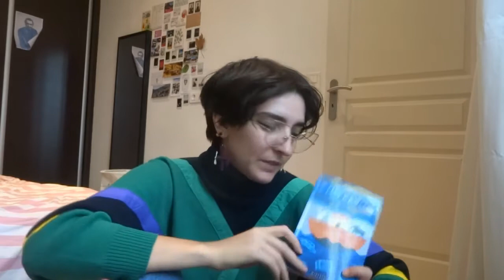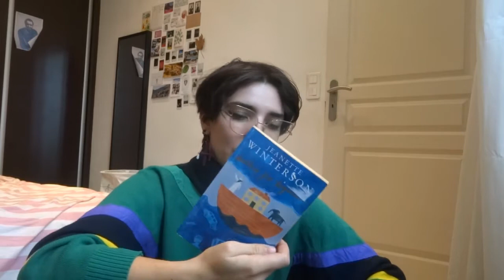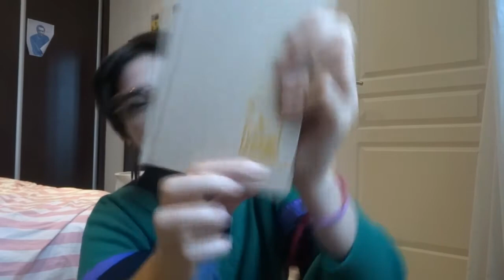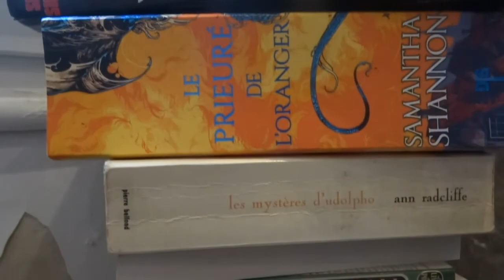point lecture fin d'année 2020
en 2020 j'ai lu des livres! incroyable non?

Les livres dont je parle:
Nana de Ai YAZAWA
l'autrice Jeanette WINTERSON et ses livres:
- Why be happy when you can be normal
- Oranges are not the only fruit
- Boating for beginners
-The Stone Gods
Trumpet de Jackie Kay
Une famille française de Jean Paul Malaval
Educated de Tara Westover

Moi aussi je voulais l'emporter de Julie Delporte

Pet de Awkaeke Emezi
La Lanterne de Nyx de Kan Takahama

Le Meutre du Commandeur de Haruki Murakami
Un rude hiver de Raymond Queneau
Saint Glinglin de Raymong Queneau
Les chroniques de San Franscico de Armistead Maupin

Little Women and Good Wives de Louisa May Alcott

venez sur twitter!! @jimisandrix

la bise